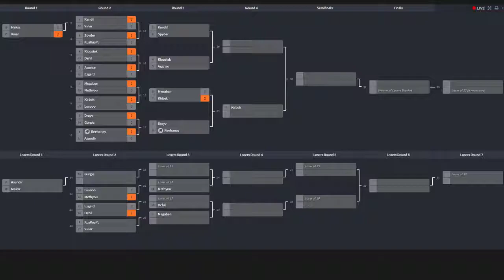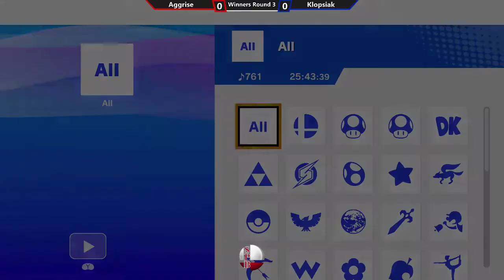SPB Ultimate Online Tour 5 | Winners Round 3 | Aggrise VS Klopsiak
Cotygodniowy polski online turniej Super Smash Bros Ultimate.

Turniej w każdy piątek o 18:00